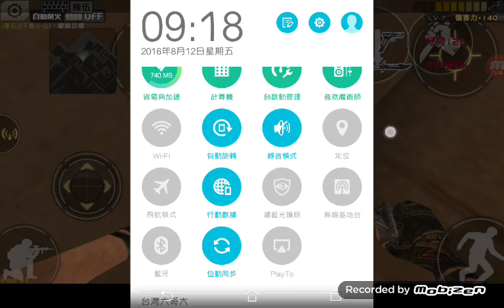玩生化好好玩還有bug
支持我喔